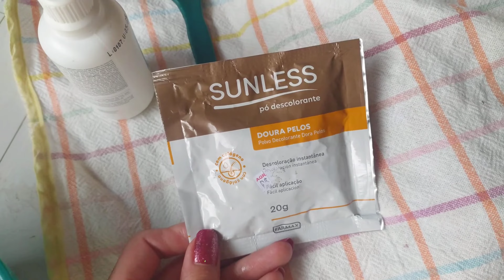Banho de lua 🌙 | Dicas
Descolorir os pêlos e revitalizar a pele são benefícios do banho de lua. Nesse vídeo vou te ensinar a fazer sem incômodos ou coceira 👋🌜